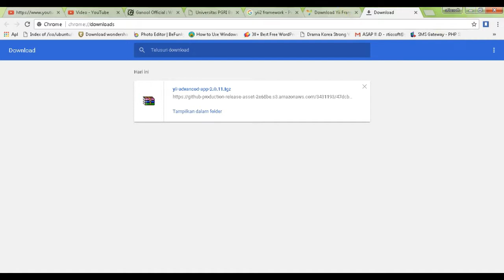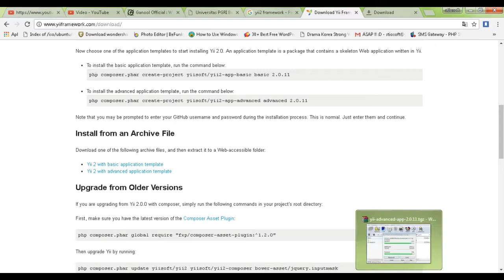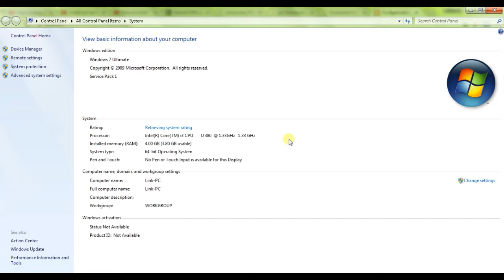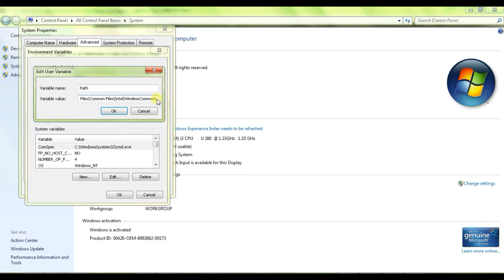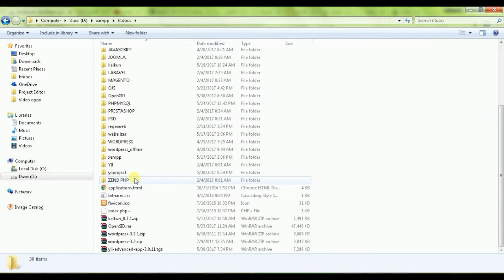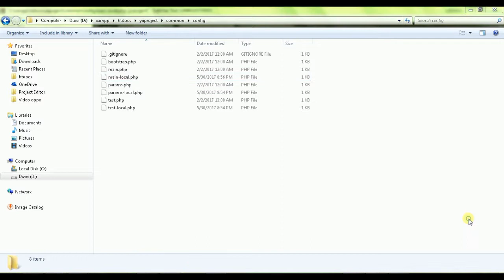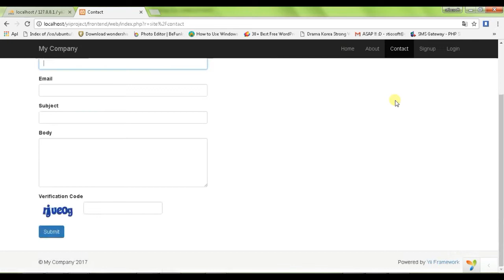Install yii2 tanpa Composer di windows 7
How to install yii2 without Composer on windows 7